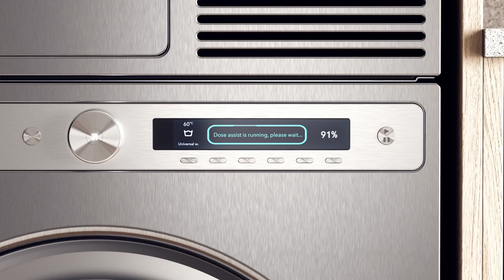Dose Assist — Помощник дозирования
Помощник дозирования Dose Assist, дает рекомендации по количеству моющего средства во время стирки.